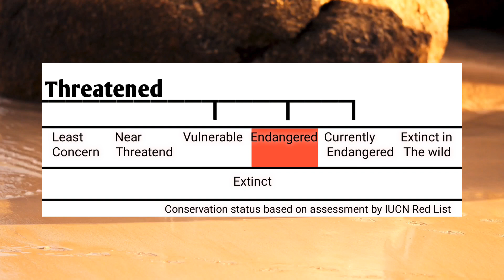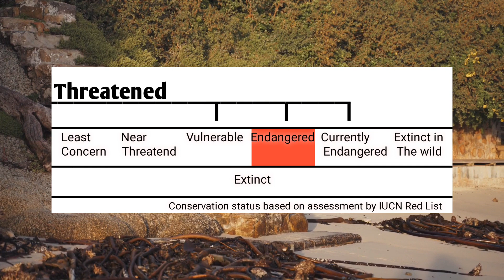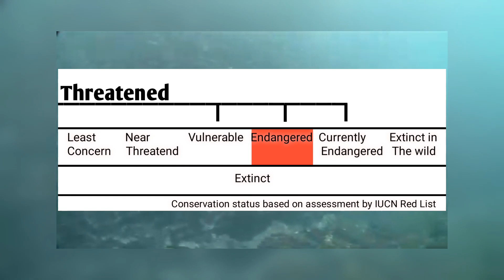Penguins and their species | Hindi/Urdu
In this video I only talked about 9/18 Penguin species, i will make another video for remaining species.

VIDEO CLIPS OWNERS

I do not own some of the video clips in this video. Owner's Name listed down
➤ PEXEL

PLEASE NOTE, Some footage is owned by myself, the voice over in this video is mine and those some video clips are used from their respectful owners. They will always be credited above. Thank you!